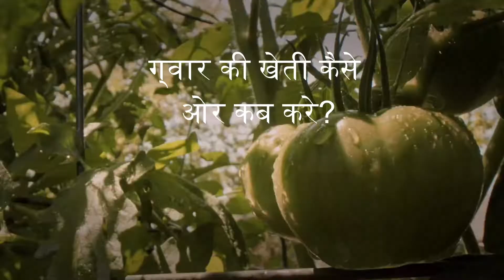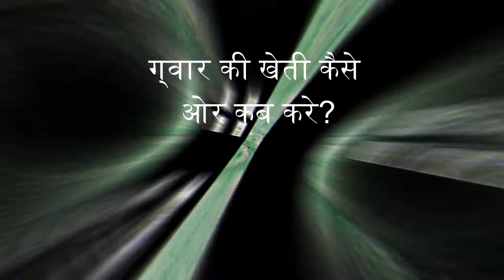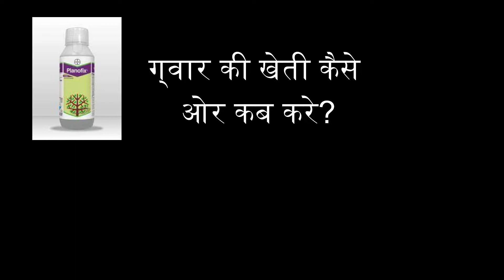HG 365 ग्वार की वैज्ञानिक खेती - बुवाई से अंत तक |gawer ki kheti kaise kare |guarkikheti |guar seed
gawar ki kheti kaise karte
gawar ki kheti
gawar
gawar ki kheti Rajasthan
gawar ki kheti kaise kare
guwar
Kumar ki kheti kab Karen
cluster Bean farming
cluster Bean
cluster Bean disease
cluster Bean farming in India
gawar ki kheti kaise karte hain
ग्वार की खेती कैसे करे
gawar ki kheti kaise karen
cluster Bean seed germination
gawar ki kheti Kaise hoti hai
ग्वार में कौन सी स्प्रे करें
ग्वार की उन्नत किस्में
राजस्थान में ग्वार की खेती
ग्वार बीज का भाव
ग्वार की खेती pdf
ग्वार में खरपतवार नाशक दवा